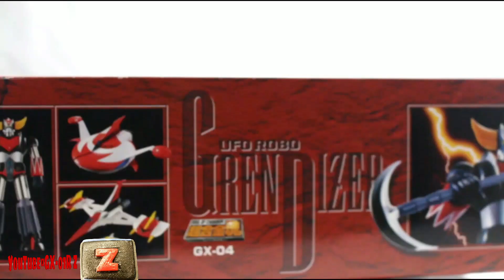UNBOXING SOUL OF CHOGOKIN GX-04 UFO ROBO GRE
UNBOXING SOUL OF CHOGOKIN GX-04 UFO ROBO GRENDIZER(غرندايزر)